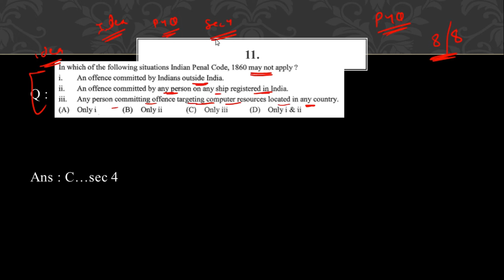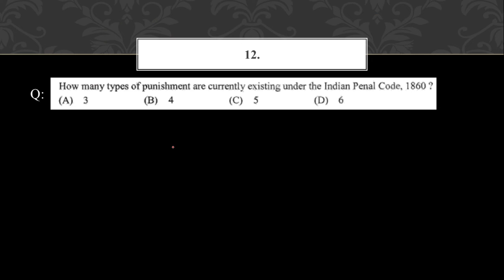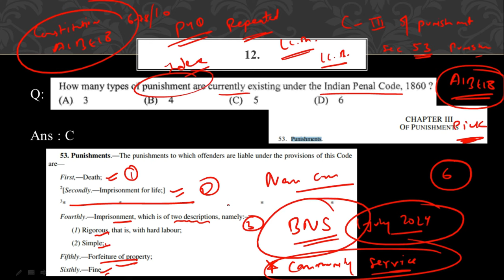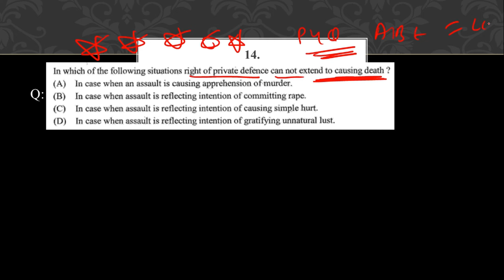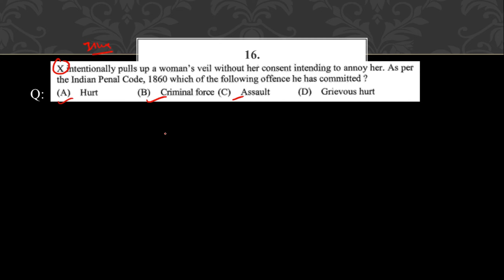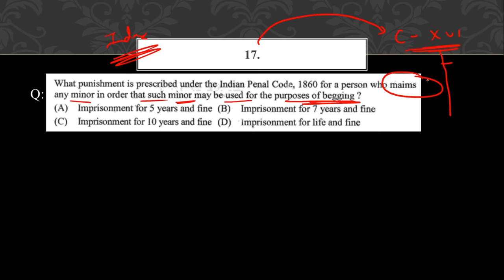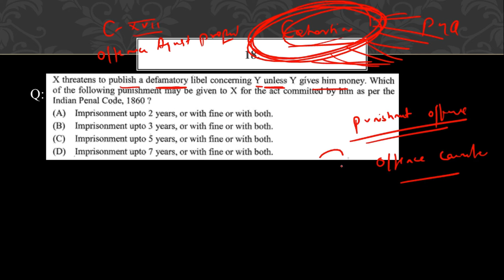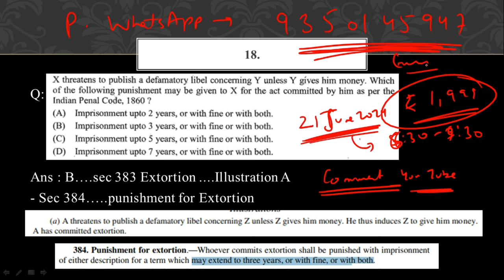IPC AIBE 18 Analysis|aibe 18 solved paper|aibe 18 solution|aibe previous year questions with answers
- In this video I discussed all questions of IPC in aibe 18 exam 2023. Solving aibe previous year questions helps you in understanding the pattern of the exam . In this playlist all questions of aibe 18 solved subjectwise.

Related Queries on You Tube :-
advocate vikas yadav
advocate vikas yadav law coaching classes
aibe 18 final answer key
aibe 18 solved paper
aibe 18 solved paper 2023
aibe 18 solutions 2023
aibe 18 solved
aibe 18 exam solution
aibe 18 ipc questions
aibe previous year question papers with answers
aibe 19 preparation
aibe 19 exam preparation 2024
aibe 19 online coaching classes
aibe 19 coaching
aibe pyq
aibe 19 exam date
aibe 19 kab hoga
aibe 19 notification
aibe 19 syllabus
aibe 19
bci

About :-
Namaste ji💟

🚩This is Advocate VIKAS YADAV. Graduated from RAMJAS COLLEGE DU in BSC(H)PHYSICS.I have done my LL.B. from Faculty of Law , Delhi University .I scored 66% marks and hold position in Top 10 out of 3000 students of Law Faculty Delhi University  and MOOT COURT Topper with 94/100 marks.

👉CLAT UG
👉CLAT PG
👉AILET UG
👉AILET PG
👉IIT Kharagpur - LL.B , LL.M  Rajiv Gandhi school of Intellectual Property Law
👉CUET UG
👉CUET PG
👉Indian law Institute , Delhi LL.M.
👉Jamia Millia Islamia LL.B. & LL.M.
👉Aligarh Muslim University LL.B. & LL.M.
👉UGC NET JRF Law
👉Judiciary of all States + Interview Tips
👉UPSC CSE Law Optional
👉AOR (Advocate on Record) SC
👉AIBE-All India Bar Examination
👉Litigation Tips
👉Supreme Court Landmark judgments
👉DU LL.B.+DU LL.M.
👉LSAT
👉SLAT
👉LL.B. & LL.M. Entrance Exam of State Universities and Private Law Colleges
👉BA LL.B , BBA LL.B , 3 year LL.B , 5 year LL.B
👉Class 11 & 12 CBSE Legal studies